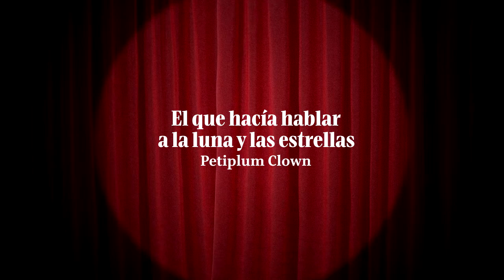De Cerca: El que hacía hablar a la luna y las estrellas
Myrna Cortés es Petiplum, una ingeniosa clown que recuerda cómo cayó de la gracia del rey al que servía como bufona, pero ante el que logra redimirse.